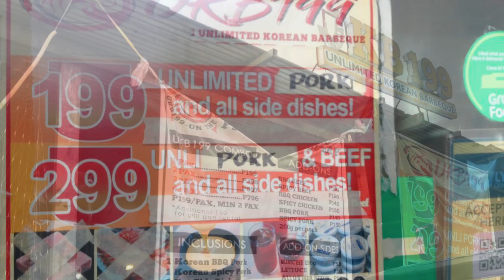UKB 199 CONGRESSIONAL | UNLIMITED KOREAN BARBEQUE, SALAMAT LYKA GEMS!!! SOBRANG MURA SAMGYUPSAL!!!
ASMR stands for "Autonomous Sensory Meridian Response." It typically refers to the "tingly feeling" that travels from the head downward that some experience in response to certain sounds, feelings, or descriptions. These can include soft whispering, crinkling paper, or a gentle touch.